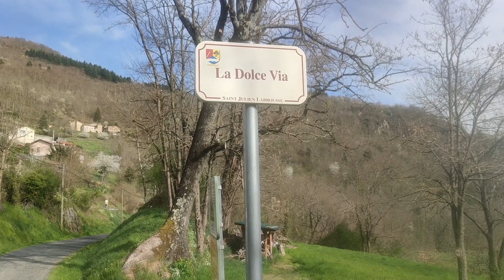Sur la route de l'Ardèche en camping car partie 2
La suite de notre descente vers l'Ardèche avec de jolis spots. Bon visionnage, à bientôt. Fred et Cécile